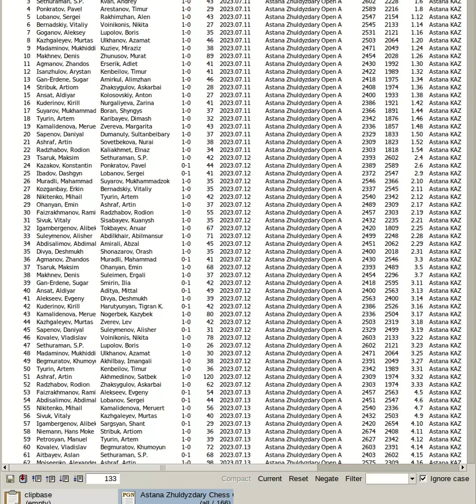Sargsyan, Shant vs Bizhigitov, Zhangir | Astana Shuldyzdary Chess Open 2023, Kazakhstan